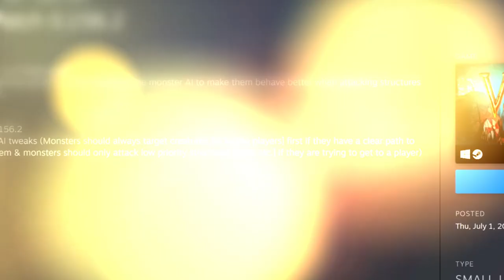Smarter Mob Behavior! Valheim Update Patch Notes 0.156.2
Valheim update patch notes 0.156.2 which includes some tweaks to monster AI to make them behave better when attacking structures.

by Amoebacrew, Licensed from Audiojungle.net

Panasonic Lumix GH5S DSLR Camera

Zoom H4n Pro Audio Recorder

GoXLR Mini Mixer